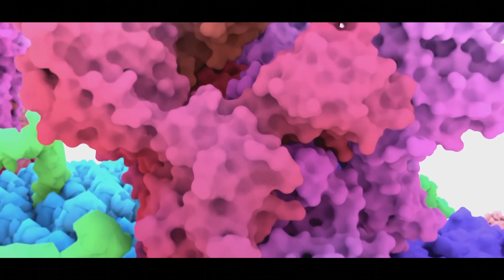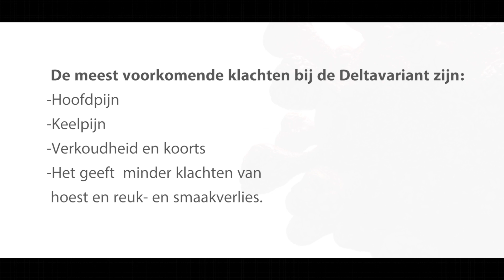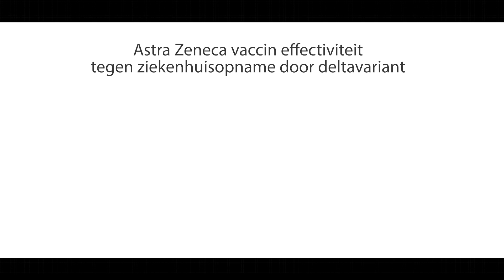Covid 19: De Deltavariant.